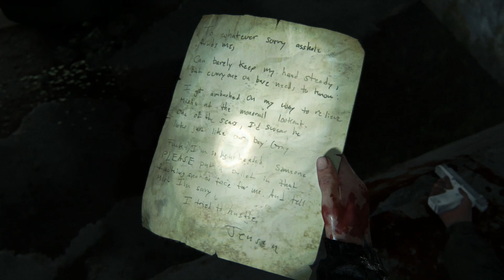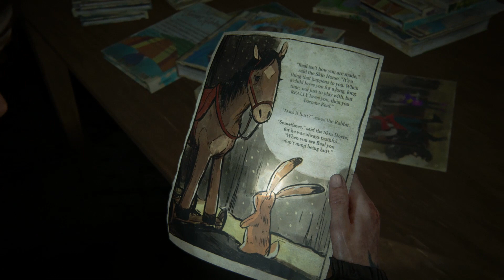The Last Of Us Part.II Ellie Jour 3 En Route Pour L'Aquarium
Développeurs : Naughty Dog

Editeurs : Sony Interactive Entertainment

C'est la dernière ligne droite pour Ellie, Norah lui a dit ou ce trouvée Abby, à l'aquarium de Seattle sur la côte. Accompagnés de Jesse ils partent en direction de l'aquarium et laissent seul Dina dans le théâtre.

Désolé ci le son est coupé ( droit d'auteur )

VelondGaming